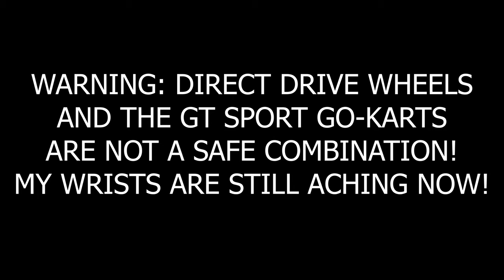The Dangers of Owning a Direct Drive Wheel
Fanatec Podium DD1 + GT Sport karts + track which is littered with sausage kerbs and rumble strips = RIP my wrists.

MY RECORDING EQUIPMENT AND SOFTWARE:
My karting and face camera
My video editing software: Adobe Premiere Pro CC 2019
My photo editing software: Adobe Photoshop CC 2015